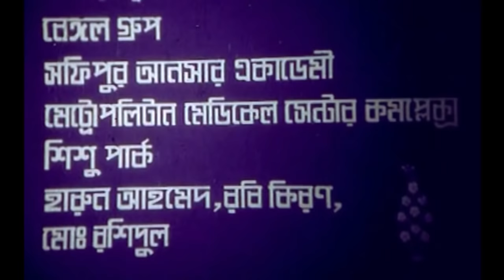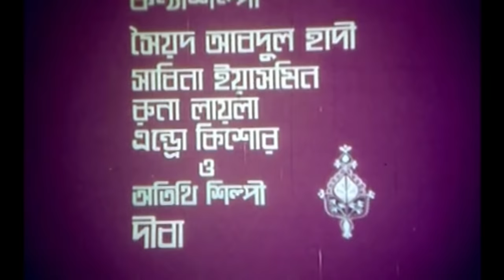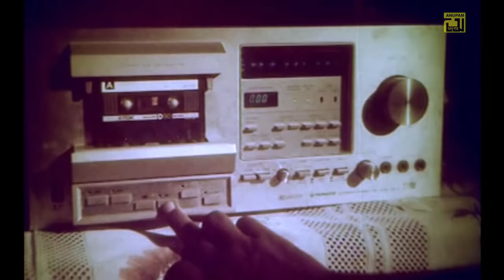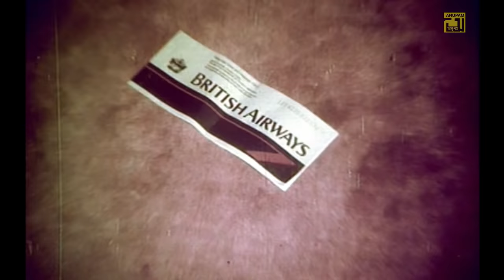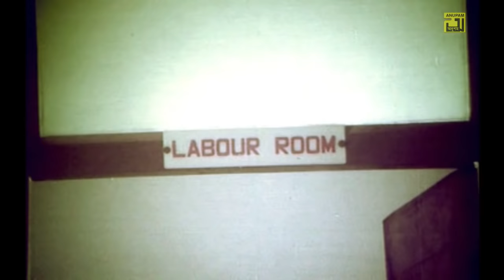Dui Jibon | দুই জীবন | Bulbul Ahmed, Kobori, Diti & Afzal Hossain | Bangla Full Movie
Watch Bangla Full Movie Dui Jibon | দুই জীবন | Exclusively on Anupam Movies.

Movie Name: Dui Jibon
Cast: Bulbul Ahmed, Kobori, Diti, Afzal Hossain, Adil, Tina, Minu Rahman, Amol Bose, Shobnom,
Director: Abdullah Al Mamun
Production: Chetona Chalachitra LTD.
Release Year: 1988
Label: Anupam